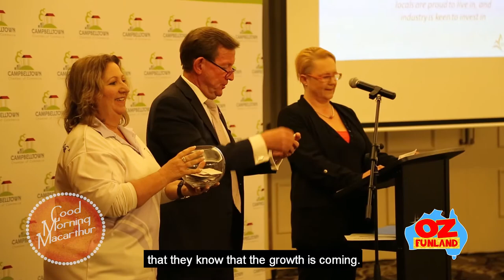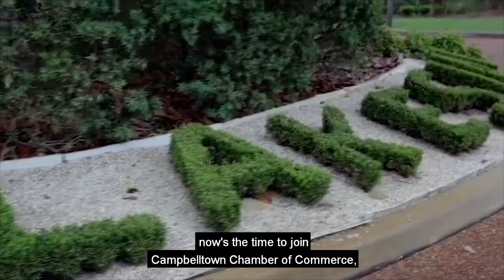Ep 49 3 Campbelltown Chamber of Commerce Lindy Dietz & Jim Marsden OAM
Campbelltown Council’s General Manager Lindy Dietz updated Campbelltown Chamber of Commerce about the Re-Imagine Campbelltown CBD project. Also that evening: Jim Marsden receives a Rubber Duckie!